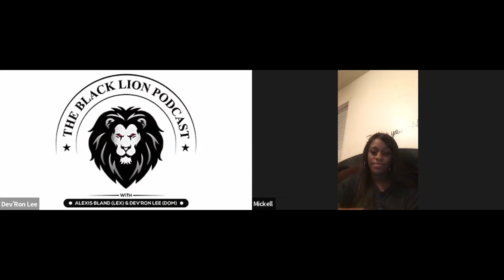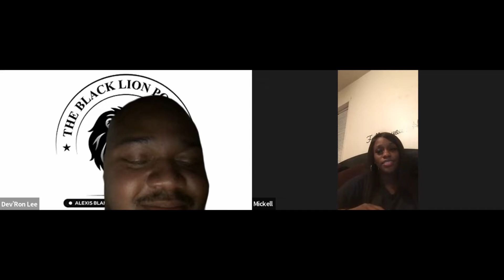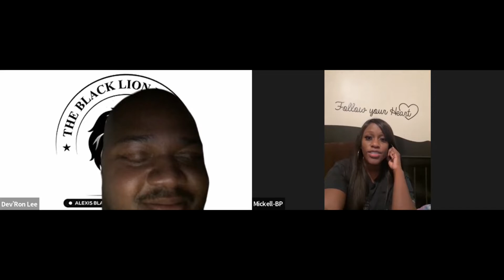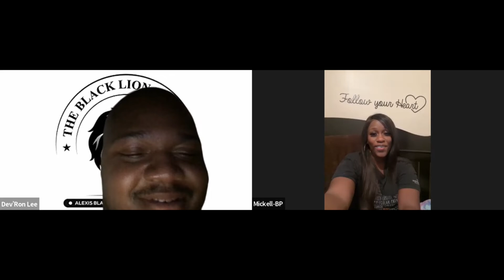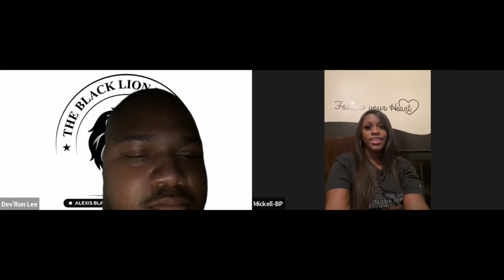THE BLACK LION PODCAST EPISODE 90 INTERVIEW MICKELL JONES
Heyyyy! My name is Mickell Jones. I am the Owner of Queen Express Logistics. Queen Express was established in March 2021. I use a sprinter Van to deliver general freight all across the United States. Queen Express has transported freight such as airplane tires, a casket, oil field & windmill equipment, etc., across 43 states within the last year. Our motto is “We haul it all & give you the royal treatment”! If you need ANYTHING hauled contact Queen Express because “We haul it all”.

Follow & Contact Mickell Jones-

💣 NEW PODCAST INTERVIEW WITH NEW BUSINESS OWNERS OR ENTREPRENEURS EVERY MONDAY.